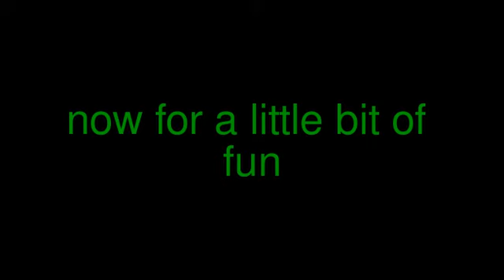MW3 and black ops/throwing knifes, tomahawks.